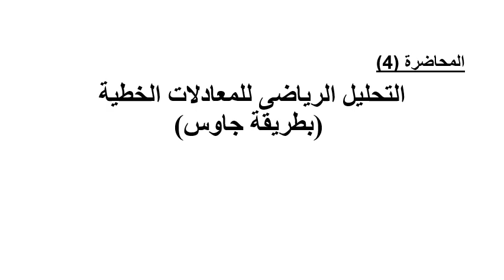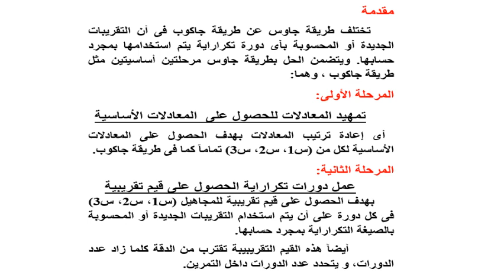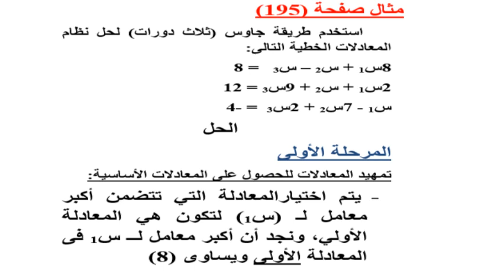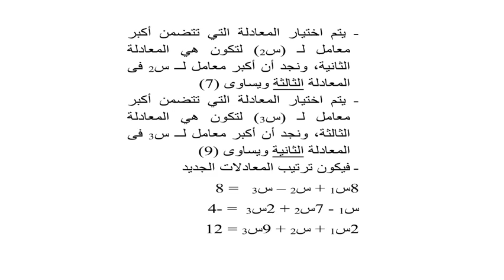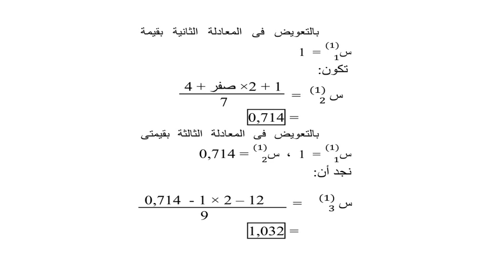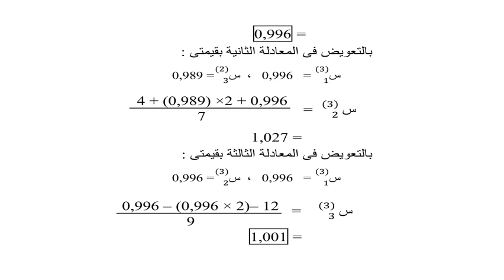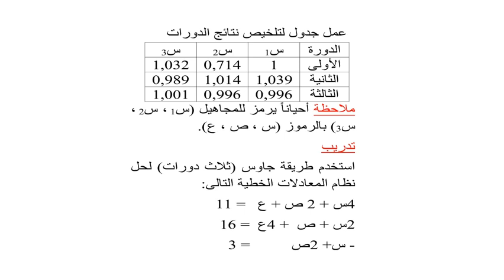الحاسب الالي وتكنولوجيا المعلومات - المستوي 4 - التحليل العددي - د/ أحمد كامل السيد - 04